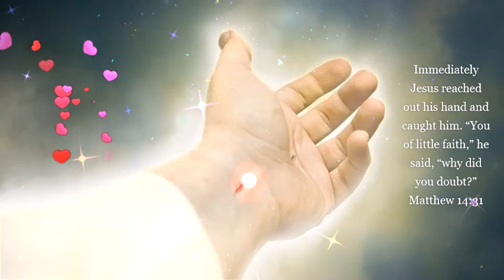And immediately Jesus stretched forth His hand and caught him and said unto him, “O thou of little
MATTHEW 14:31
And immediately Jesus stretched forth His hand and caught him and said unto him, “O thou of little faith, why didst thou doubt?